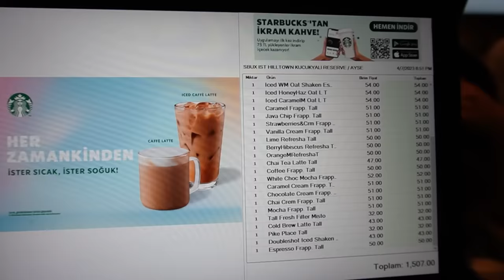STARBUCKSDAKİ BÜTÜN İÇECEKLERİ SATIN ALDIK! (55 ADET)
Herkese merhaba ben Gamze Karta bugün kızım Öykü Karta ile beraber Starbucks'daki herşeyi satın aldık. Ve hepsini içtik. Gerçekten gece boyunca uyku girmedi gözümüze. Bu ve bunun gibi videoları daha fazla istiyorsanız videoyu beğenmeyi ve çan işaretine tıklayarak bildirimleri açmayı unutmayın. Sizi seviyorum.